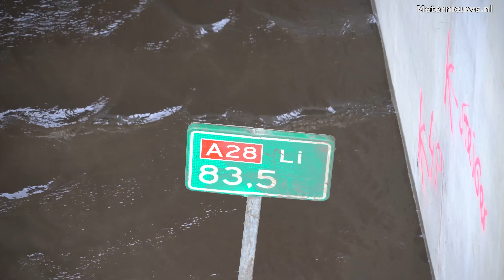Rijbaan A28 bij Zwolle door wateroverlast afgesloten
Zwolle - Op de A28 tussen Zwolle en Wezep is dinsdag de rechter rijstrook afgesloten vanwege water op het wegdek. Dit in de richting van Wezep.

Dit zorgt voor een forse file van ruim 7 kilometer. Het water hoopte zich op bij de wegwerkzaamheden voor een nieuwe aansluiting richting Wezep.